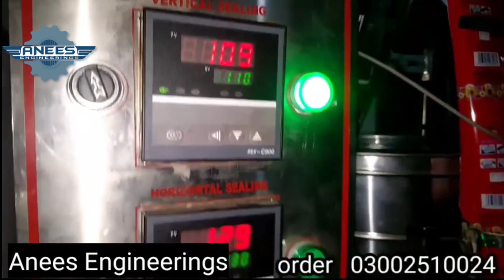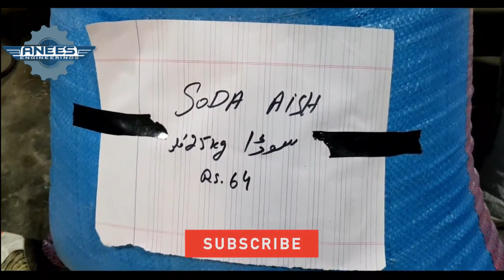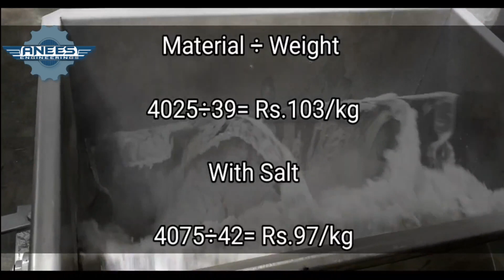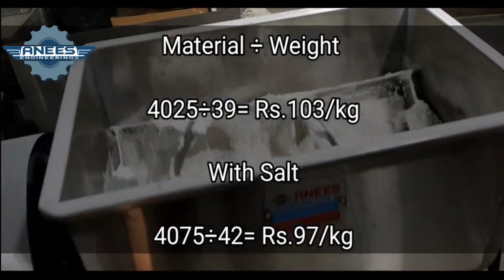Surf Detergent Formula, Machinery & Business Details | Surf Mixer, Crusher & Packing Machine